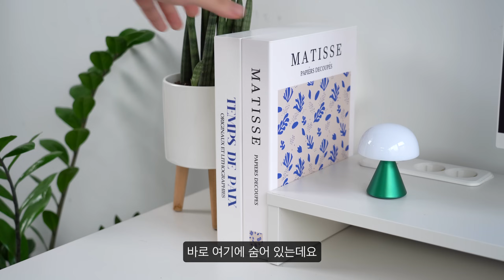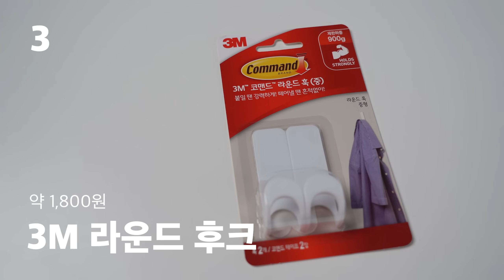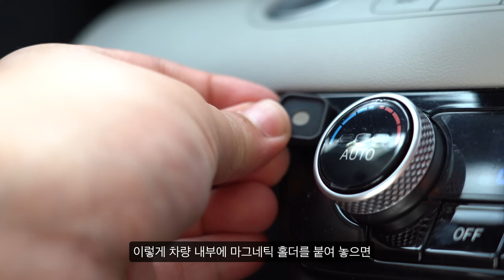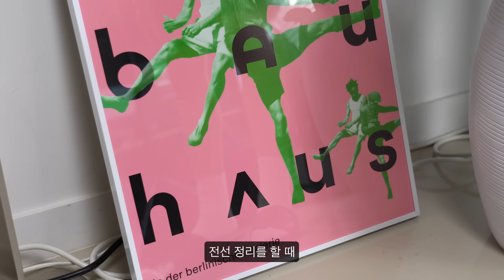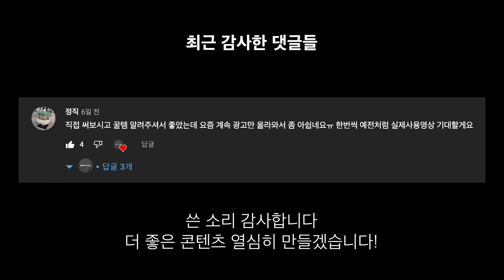유용한 선 정리 제품 5가지 - 제품 하나로 10배 깔끔하게 사는 방법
🔎영상 속 나온 제품들이 궁금하시다면 링크를 클릭해주세요

오늘은 전선 정리를 깔끔하게 하고 싶은데 어떻게 해야 할지 또 대표적으로 유용한 제품은 무엇이 있는지 궁금하신 분들을 위해 콘텐츠를 준비했습니다.
각종 전선과 케이블을 정리할 때 유용한 제품 5가지와 2가지의 전선 정리 꿀팁까지 준비를 했는데요. 그럼 바로 제품 소개 시작할 테니 이번 영상도 끝까지 시청해 주시길 바랍니다.

🕑 타임코드
00:00 인트로
00:21 1. 벨크로 선정리 테이프
01:22 2. 오브제탭
02:36 3. 3M 라운드 후크
03:12 4. 신지모루 마그네틱 홀더
04:12 5. 액자를 활용한 꿀팁
04:57 6. 매직케이블 전선정리 국룰 제품
05:56 총 정리
06:11 감사한 댓글들!

- 힘들게 만든 영상이 퍼지길 기원하는 해시태그🙏